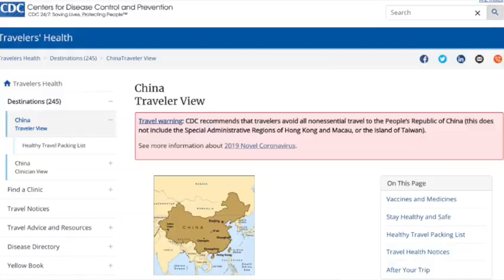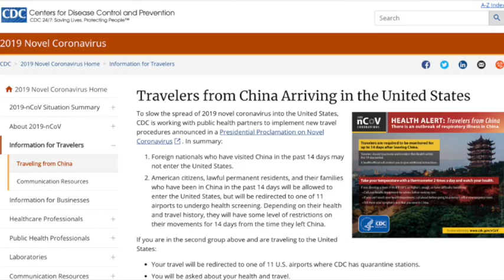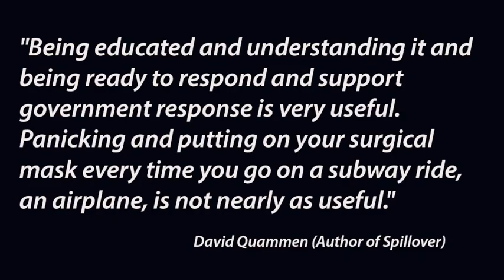What Rideshare Drivers Need To Know About The Coronavirus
In this video, RSG Contributor Jay talks about what rideshare drivers need to know about the coronavirus